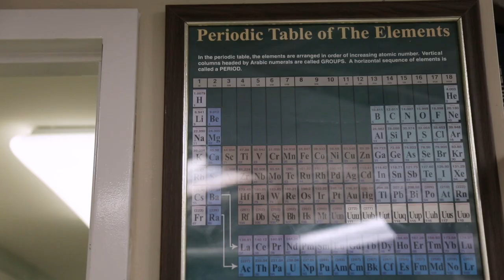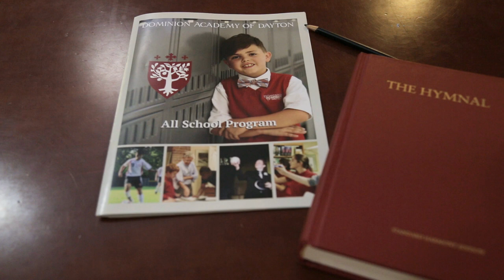Dominion Academy Junior High Promo